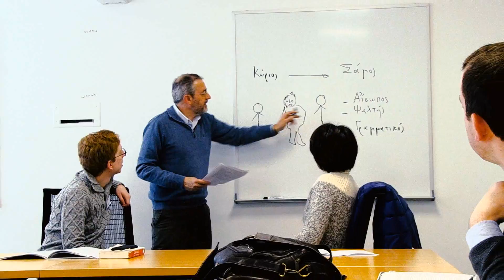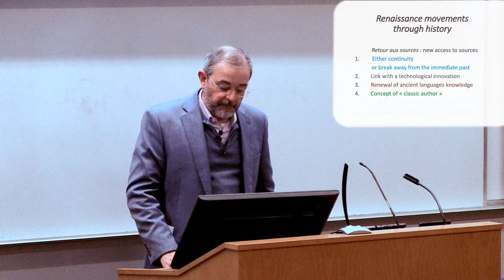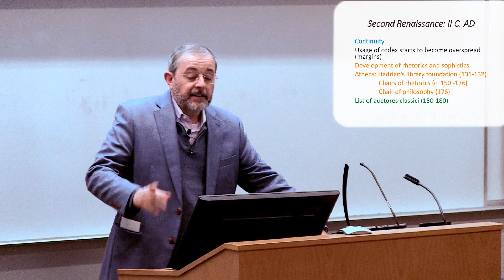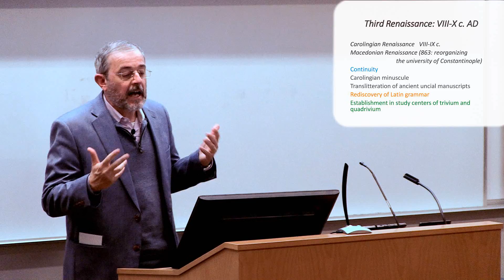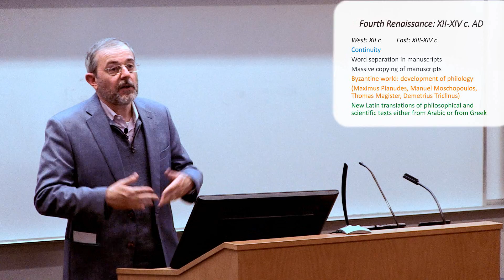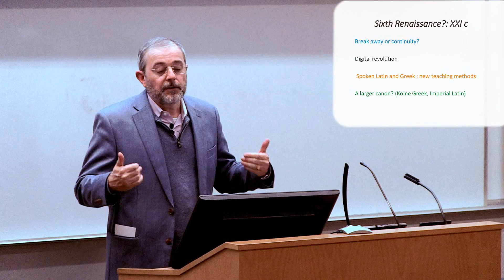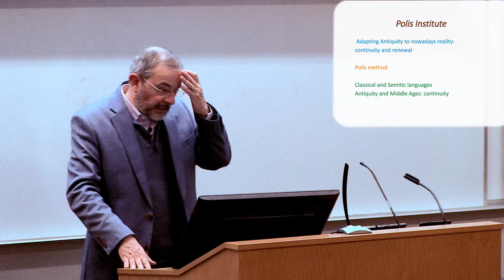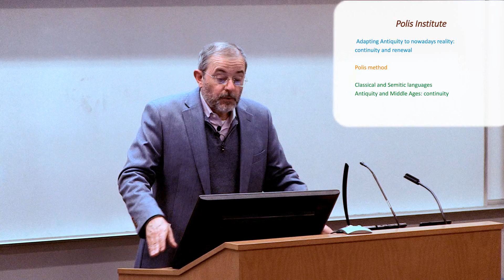Christophe Rico - Sixth Renaissance